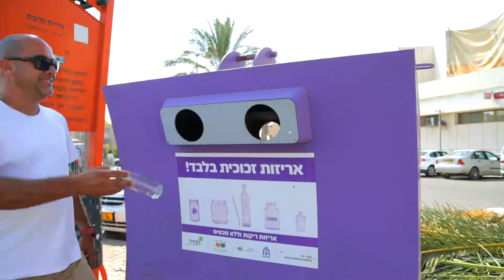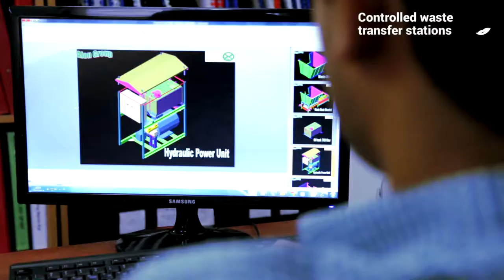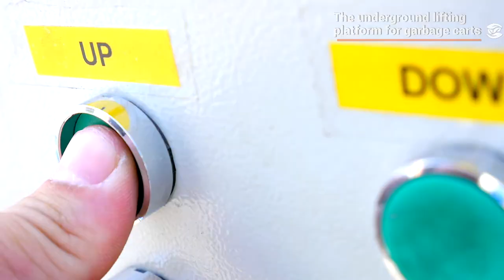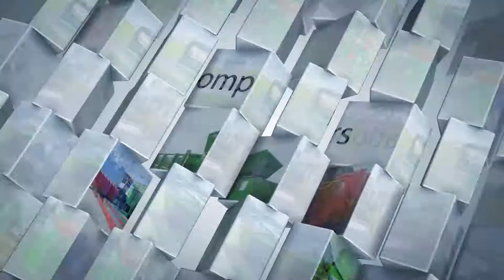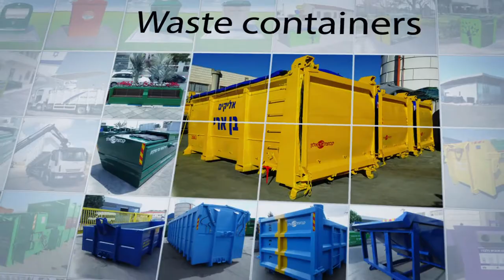Alon Group Ltd 2018 - Company Profile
Company Profile
Alon Group was founded in 1974 and for more than 40 years has been developing and manufacturing sanitation products and equipment. As the leading sanitation equipment company in Israel, the Alon Group is responsible for the manufacture and supply of products including: underground waste collection systems, waste compactors, refuse collection vehicles, waste containers, waste transfer stations, recycling solutions and many more complex and comprehensive solutions.